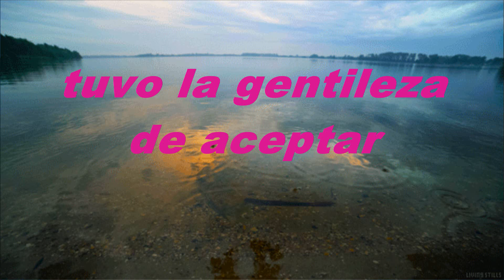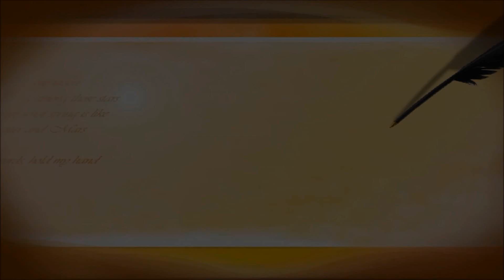Vive Cristo Pista